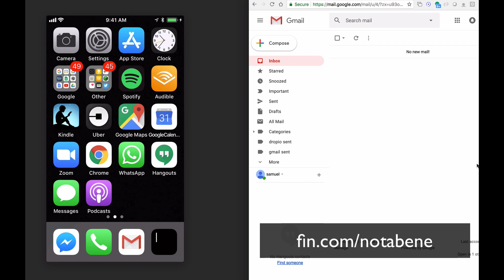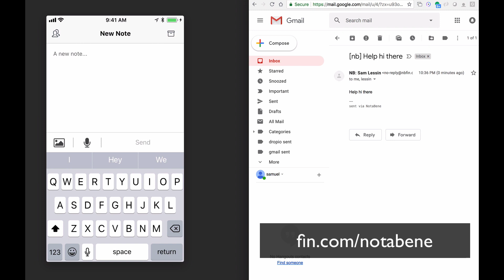Notabene by Fin - Walkthrough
Quickly email a note to yourself, your assistant, or anyone. -- Nota Bene is designed to be the fastest way to record your thoughts, todos, and follow-ups when you're on the go.